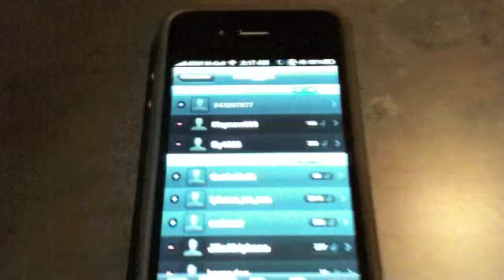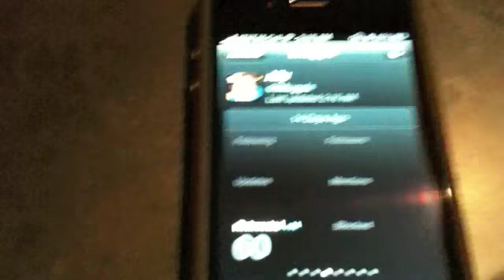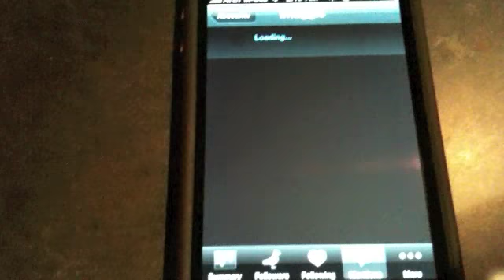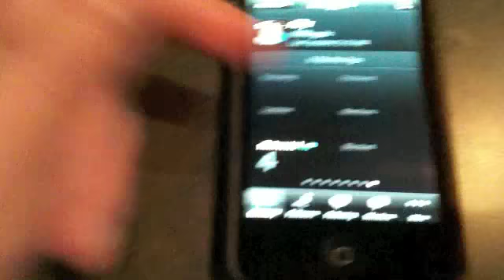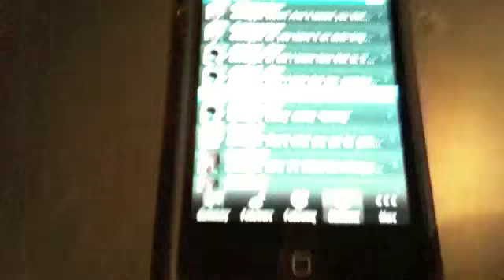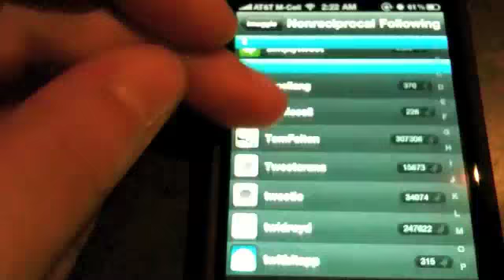BirdBrain for iPhone - App Review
Ally walks us through Birdbrain for iPhone, an app that aggregates your Twitter statistics to allow you to take a closer look at trends in your followers as well as other statistics.